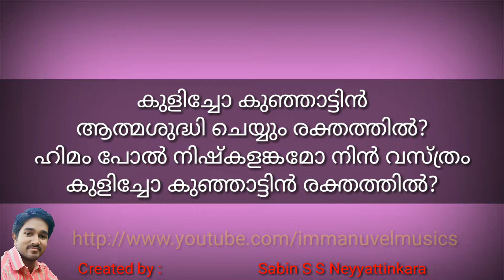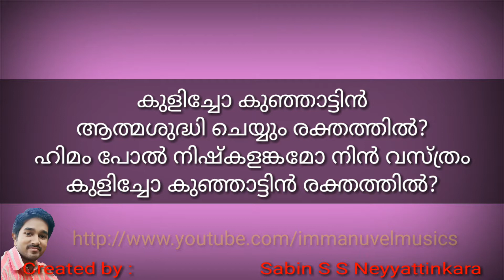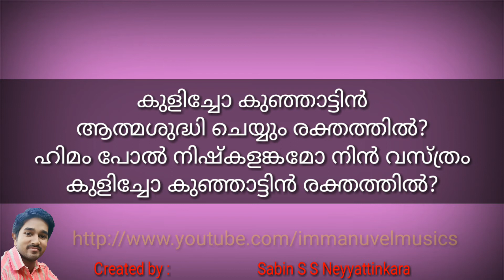Shudhikkay nee Karaoke